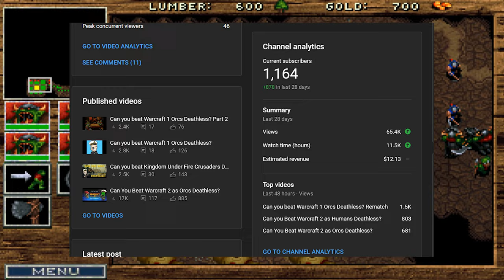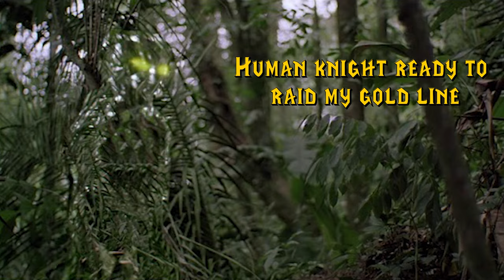Can you Beat Warcraft 1 Orcs and Humans Deathless?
Going even further back, with the success of my War2 Deathless videos I decided to try the grandpappy. This was a tough one, so let's see if I can do it!

I try to stream every friday on either youtube or twitch so check me out there if you like the content.

00:00 Intro
04:18 Run Start Human
06:29 Level 2
06:56 Level 3
07:43 Level 4
08:53 Level 5
09:51 Level 6
11:43 Level 7
13:14 Level 8
15:29 Level 9
17:26 Level 10
18:06 Level 11
19:55 Level 12 Human Finale
21:48 Orc Level 1-3
24:01 O Level 4
25:02 O Level 5
26:51 O Level 6
28:24 O Level 7
29:21 O Level 8
30:25 O Level 9-10
35:21 O Level 11
36:53 Orc Finale Level 12